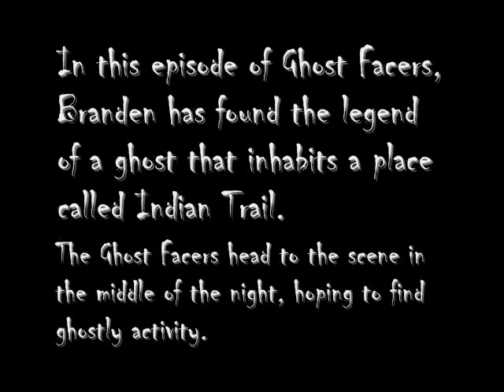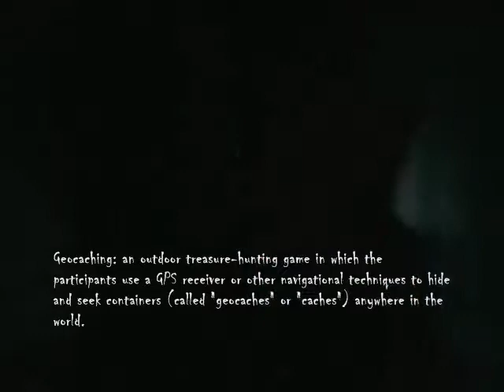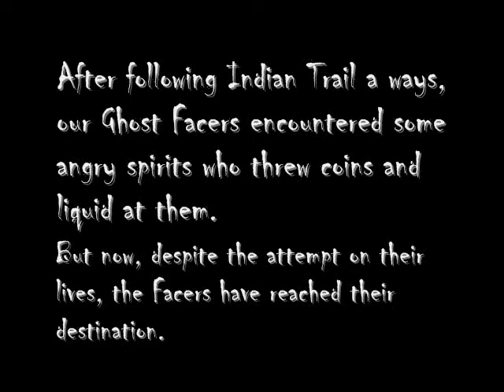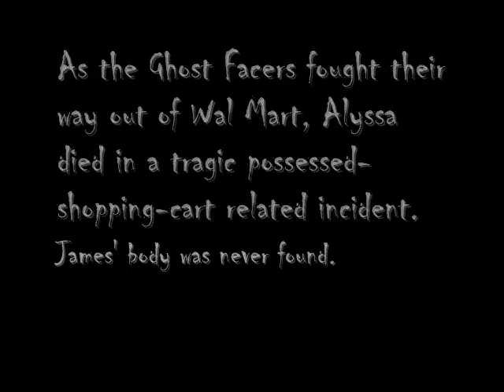Ghost Facers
When the Ghost Facers hear of a local haunting site, they decide to check it out and get themselves some ghosts. Eight whole minutes of sheer stupidity.

Credit to:
Clips - Supernatural
Location - Wal Mart

We do not own youuuuu!